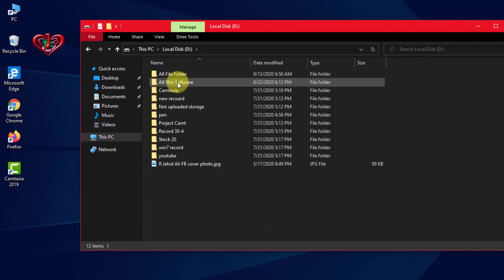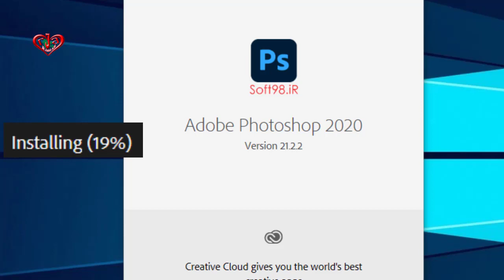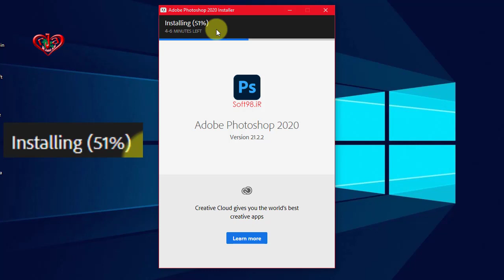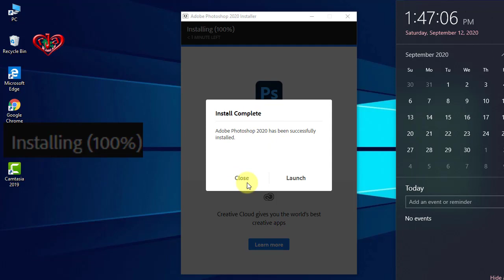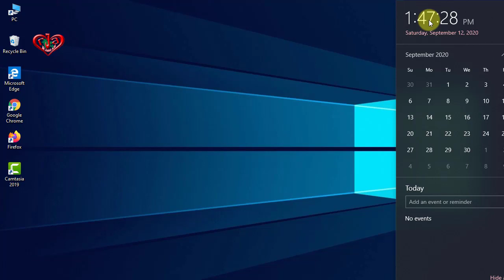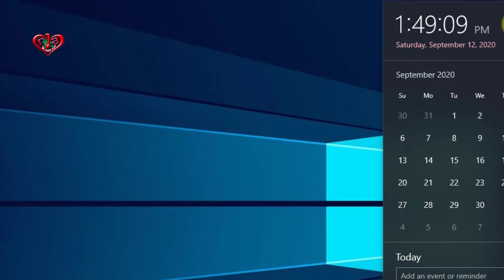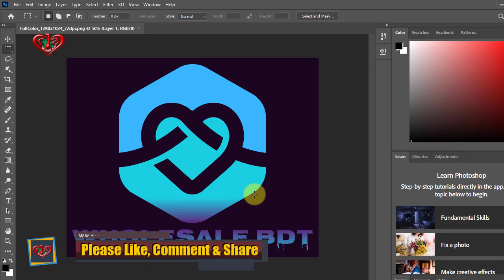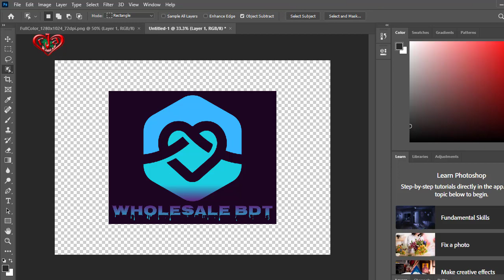Install Adobe Photoshop CC v21.2.2 and edit 2020